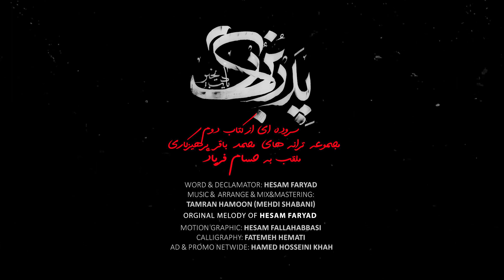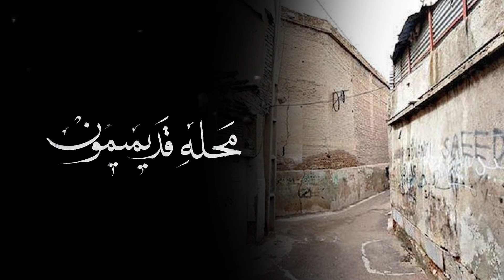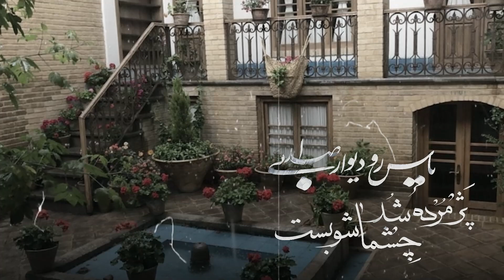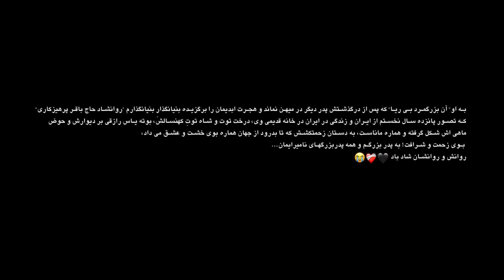پدربزرگ یادت بخیر.نسخه دکلمه.نماهنگ کامل.حسام فریاد 🖤❤️‍🩹😭 🎙️✍️🎼🌹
YEKTANEEL MUSIC PRODUCTION PROUDLY PRESENTS
پدربزرگ یادت بخیر(نسخه دکلمه)
PEDARBOZORG
YAADET BEKHEYR
[NARRATION VERSION]
از  کتاب مجموعه ترانه
میهن بی من، غربت با من
انتشارات آیما، ایران
سال انتشار : زمستان ۱۴۰۰
WORD & NARRATION
MOHAMMAD BAGHER PARHIZKARI
KNOWN AS
HESAM FARYAD
سراینده و سروده خوان
محمّدباقر پرهیزکاری
ملقّب به حسام فریاد
MUSIC,ARRANGEMENT,
MIX & MASTERING
MEHDI SHABANI
KNOWN AS
TAMRAN HAMOUN
موسیقی، تنظیم، میکس و مسترینگ
مهدی شعبانی ملقّب به
تامران هامون
COVER ART & MOTIONOGRAPHY
HESAM FALLAH ABBASI
طرح جلد و موشنگرافی
حسام فلاح عباسی
CALLIGRAPHY
FATEMEH HEMATI
خوشنویسی
فاطمه همتی
AD & PROMO NETWIDE
HAMED HOSSINIKHAH
پخش و تبلیغ در گستره نت
حامد حسینی خواه

به او" آن بزرگمرد بی ریا" که پس از درگذشتش پدر دیگر در میهن نماند و هجرت ابدیمان را برگزید. به بنیانگذارِ بنیانگذارم "روانشاد حاج باقر پرهیزکاری"
که تصور پانزده سال نخستم از ایران و زندگی در ایران در خانه قدیمی وی، درخت توت و شاه توتِ کهنسالش، بوته یاس رازقی بر دیوارش و حوض ماهی اش شکل گرفته و هماره ماناست، به دستان زحمتکشش که تا بدرود از جهان هماره بوی خشت و عشق می داد، بوی زحمت و شرافت! به پدر بزرگم و همه پدربزرگهای نامیرایمان...روانش و روانشان شاد باد🖤❤️‍🩹😭 🎙️✍️🎼🌹